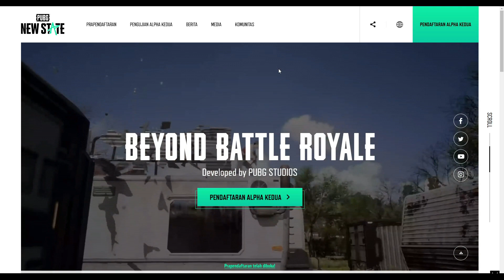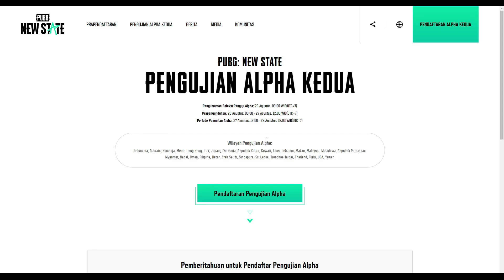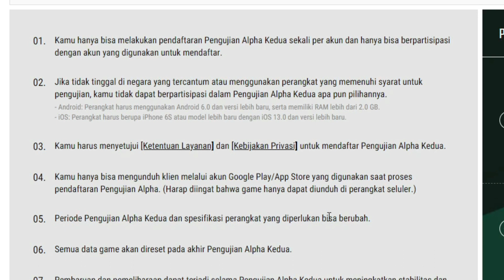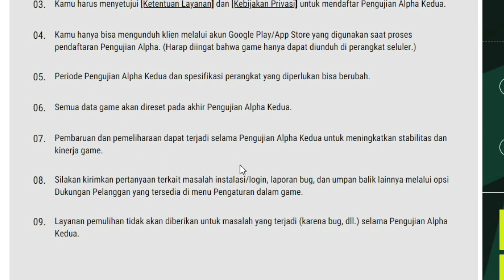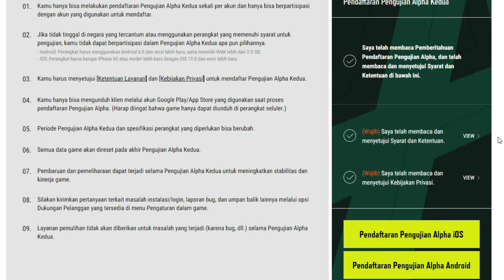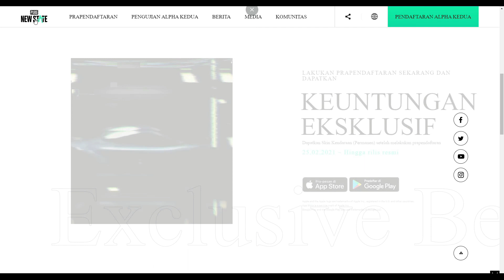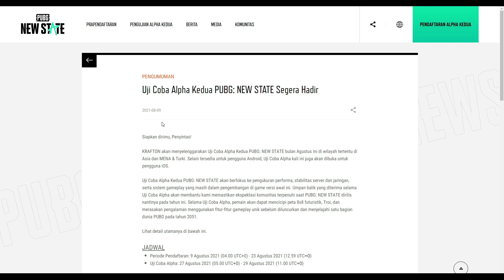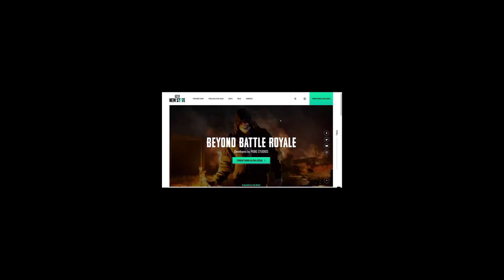ALPHA TEST PUBG NEW STATE YANG KEDUA!! BURUAN DAFTAR!!